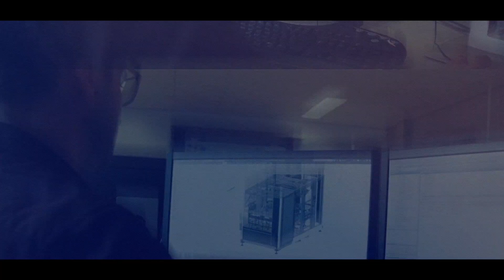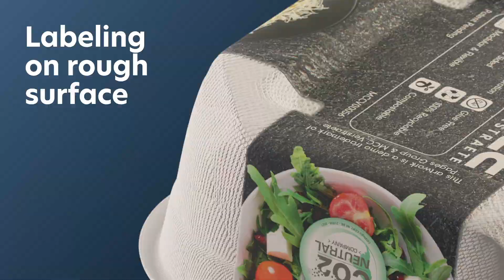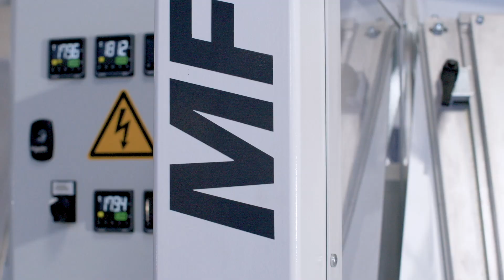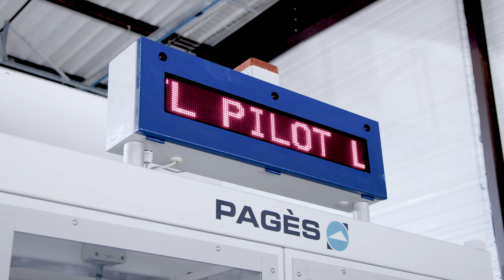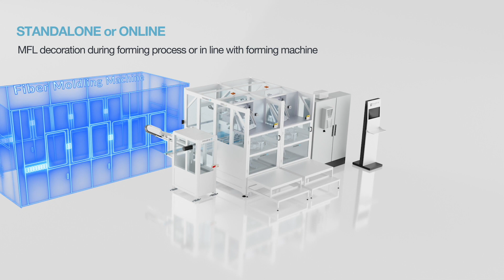Pagès Group presents : MFL Technology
It’s here! Check the video and discover the full episode of our new breakthrough technology:
Molded Fiber Labeling™ (MFL)

This world premiere decoration solution allows you to decorate fiber molded containers for a sustainable and stunning packaging !